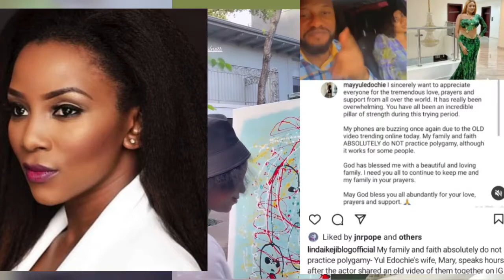"MY FAITH DOES NOT PERMIT POLYGAMY"YUL EDOCHIE'S WIFE MAY SHAME YYL&2ND WIFE/GENEVIVE NNAJI DEBUNK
"MY FAITH DOES NOT PERMIT POLYGAMY"YUL EDOCHIE'S WIFE MAY SHAME YYL&2ND WIFE/GENEVIVE NNAJI DEBUNK RUMOURS OF HER RUNNING KOLO